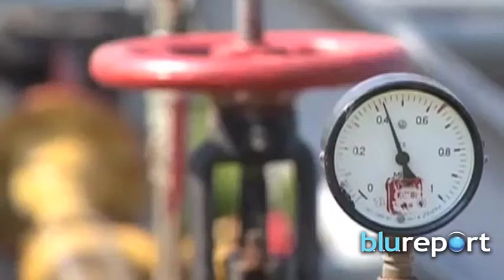Resumen Internacional 11/04/14